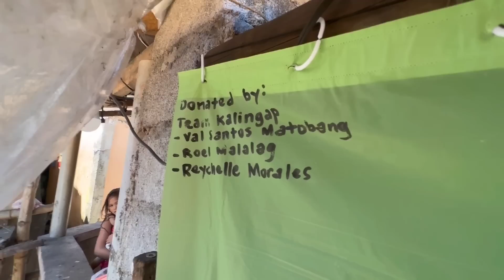PART 3 | JAZZ IVAN MAGKAKAROON NG ISANG LOTE!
Kalingap Rab,
Val Santos Matubang,
kalingap roel,
Japer Sniper Official,
Techram,
Ate Edna Vlogs,
KALINGAP ALVIN,
Jose Hallorina,
July Paunil,
Pugong Byahero,
Virgelyncares 2.0,
Charity vlogs,
KABUSINESS Official,
Feeding programs,